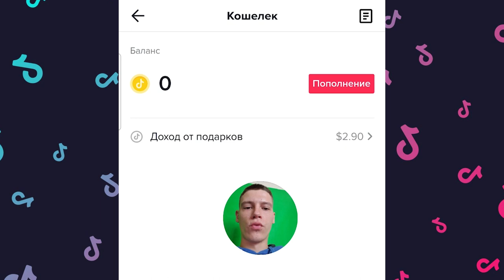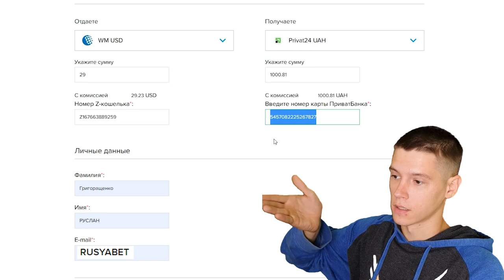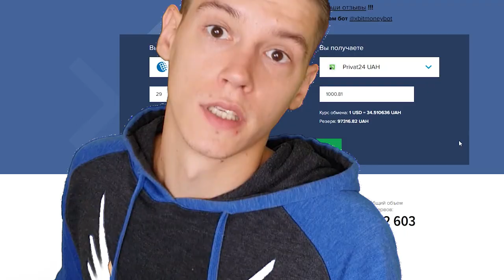Как вывести деньги с тик тока на карту?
Обменник с видео (уже от 40$)
WMZ - Банковская карта

🔥 КАК ОБМЕНЯТЬ ДОЛЛАРЫ (алмазы) НА МОНЕТЫ В ТИКТОК! 3 способа!